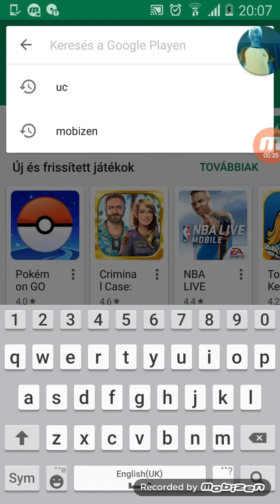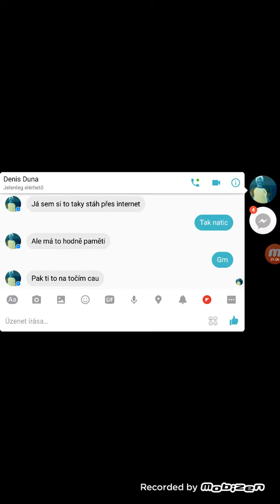2017. február 20.